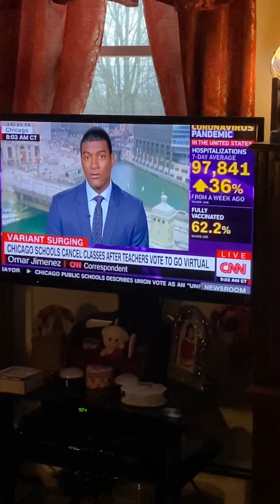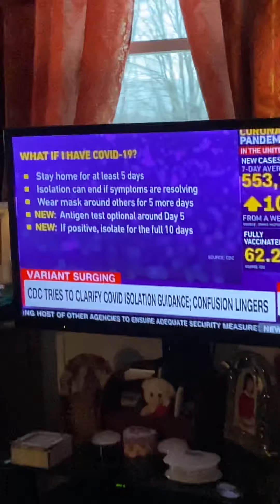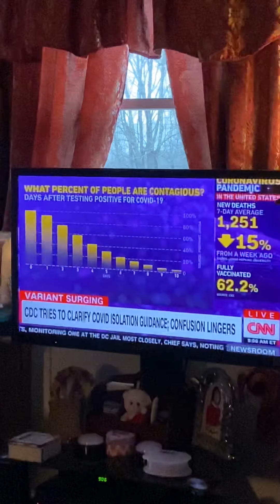Jim Sciutto watches GDNY In Another Room part 1 1/5/2022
foxpix maleacts GDNY Jim Sciutto watches and make their own GDNY from WNYW Fox 5 fox5ny Adam Kuperstein Ryan Fields Steve Overmyer Steve Lacy Chris Hayes.